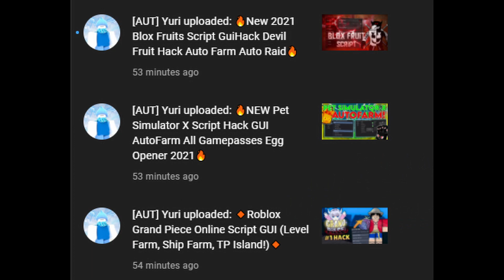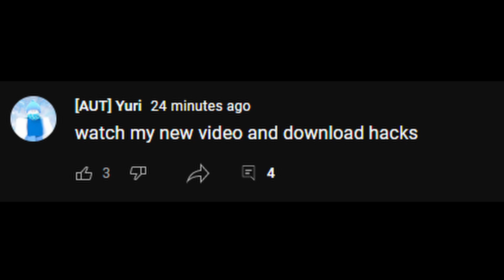[YBA/AUT] Yuri Got HACKED...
update: he's back :D this video is outdated but everything you're seeing in this video came from when he was actually hacked